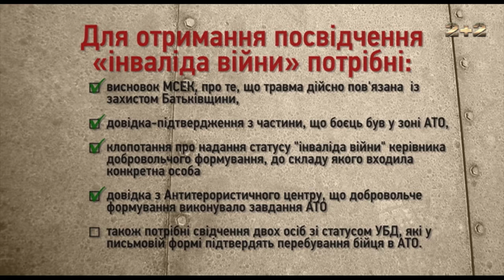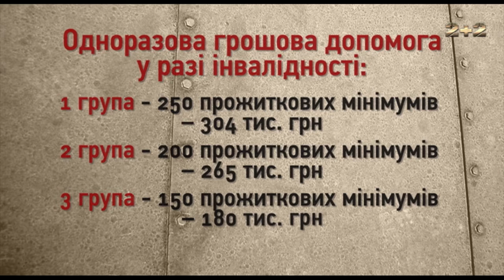Проблеми отримання офіційних статусів та бодай якихось пільг для добровольців АТО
Добровольці першими стали на захист своєї країни. І що маємо на сьогодні? На мирній землі вони мають продовжити боротьбу – тепер вже із державою, яку так вірно захищали! Адже для них отримання офіційних статусів та бодай якихось пільг – велика проблема.